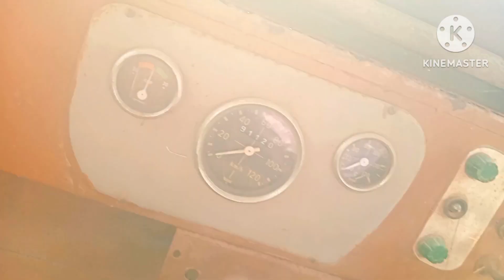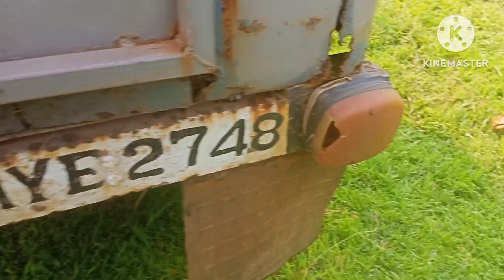savage mahindra thar vlog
svage Mahindra Thar vlog